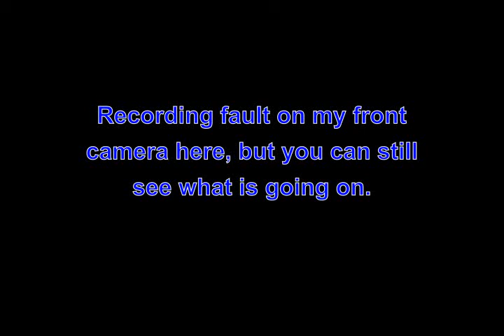DE52GNZ & MJ58HGA Pointless Close Passes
There are good reasons for taking the lane here and for not riding along the ASL feeder lane as if it were a cycle lane.